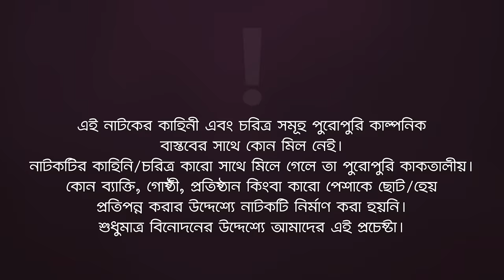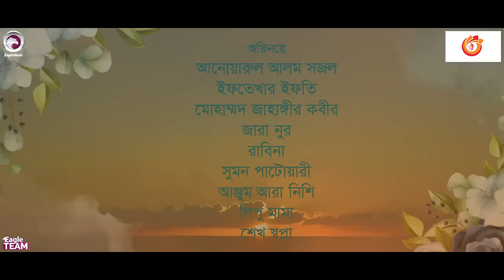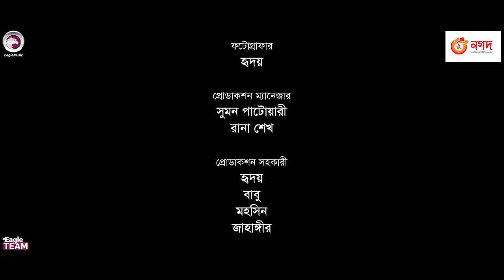Dui Joner Ek Bou | New Natok 2022 | Sajal | Ifti | Zara Noor | Rabina | Bangla New Natok 2022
New Natok 2022 Dui Joner Ek Bou

Story/Script: Shaheen Akter Swati
Bangla New Natok Cast: Anwarul Alam Sajal, Iftekhar Ifti, Mohammad Jahangir Kabir, Zara Noor, Rabina, Sumon Patwary, Lipu Mama, Sheikh Swapna, Mokhlesur Rahman, Sumiya Rimu.
Asst Director: Shuvojeet Roy
DoP: Mohammad Sujon
Edit: Anik Islam
Color: Bappi
Background Score: Tanzil Hasan
Creative Design: Anjon Islam

Production Manager: Sumon Patwary, Rana Sheikh
Production Assistant: Hridoy, Babu, Mohsin, Jahangir
Camera Crew Chief: Noyon Molla
Camera Crew Assistant: Md. Raju Raj, Shakil Khondokar, Salek
Makeup: Forhad Ahmed
Makeup Asst: Tufan
Light: Alam Hossain
Light Supply: Hridoy, Alamin
Trolley: Mosharraf Hossain
Post: Eagle Creative House

দুই জনের এক বউ নাটক — Dui Joner Ek Bou